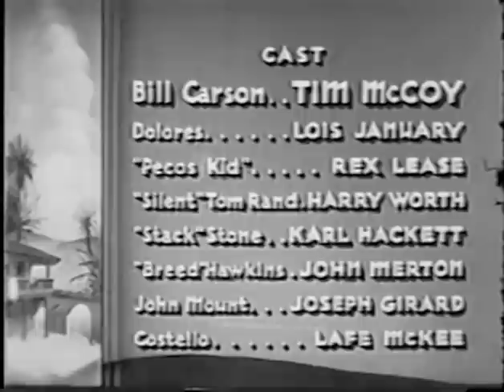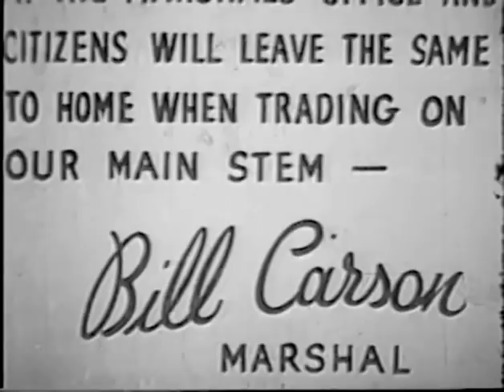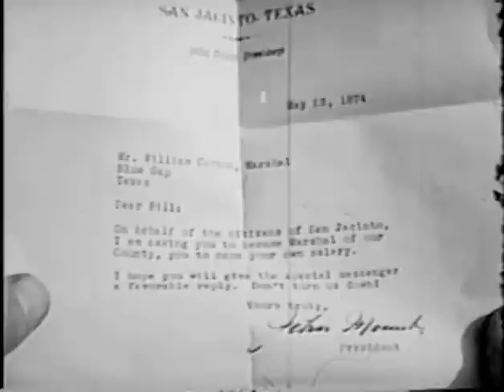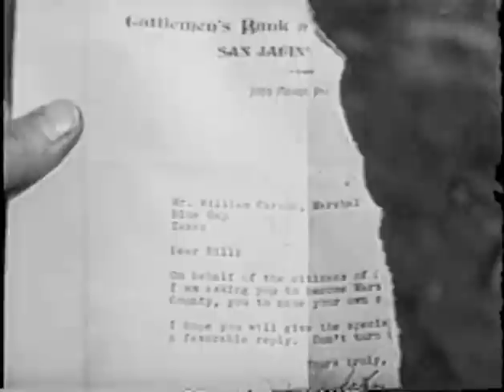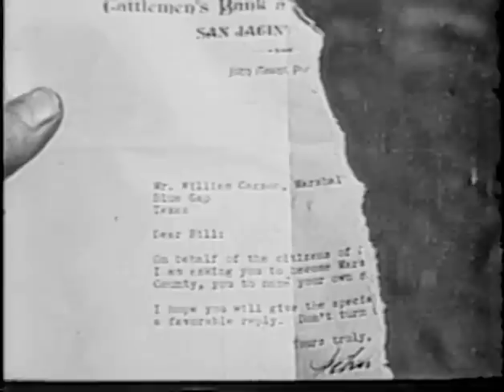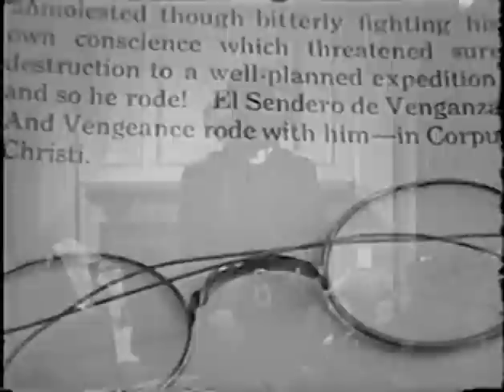Lightnin' Bill Carson (1936) TIM McCOY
Stars: Tim McCoy, Lois January, Rex Lease

A lawman captures the notorious "Pecos Kid", who is tried and hanged for his crimes--then starts to have doubts as to whether the Kid actually committed the crimes.